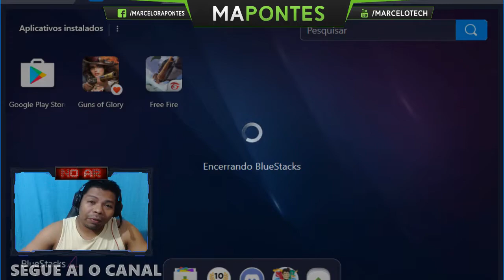GARENA FREE FIRE ME TROLOU NO DIAMANTE ROAYLE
TENTEI GIRAR O O NOVO DIAMANTE ROYALE E OLHA O QUE ACONTECEU!

Fui.

Fui.